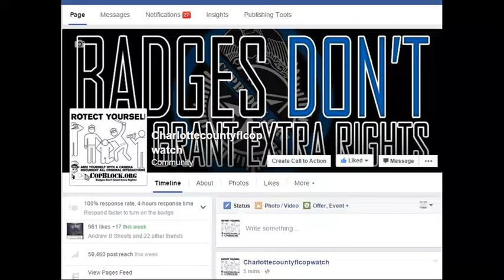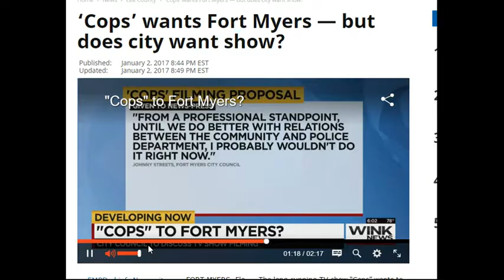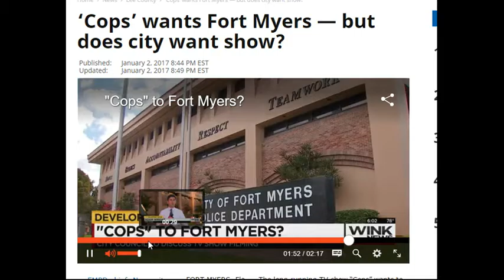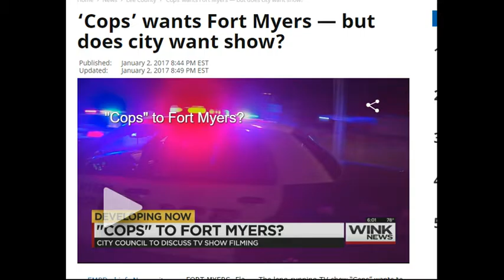COPS TV SHOW WANT TO FORT MYERS,FLORIDA,BUT CITY COUNCIL SAID IT MAKES COPS WORSE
LEOAFFAIRS,
NORTH PORT,FLORIDA,POLICE,
sheriff,corruption,charlotte County,
florida,cop,police,pastor,stalking,COPWA­­TCH,COPBLOCK,